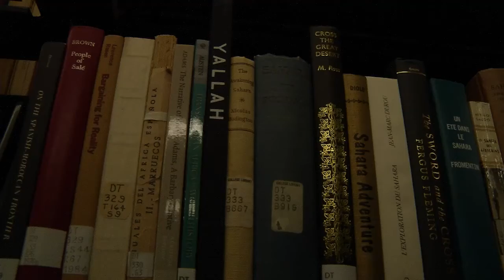Graduate Student Life at Notre Dame